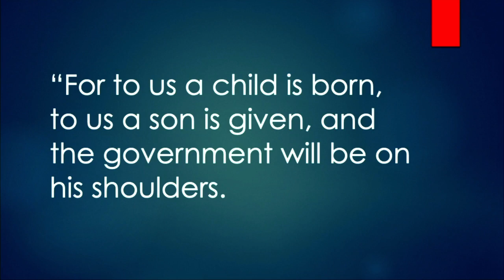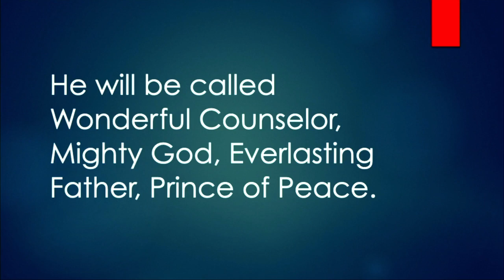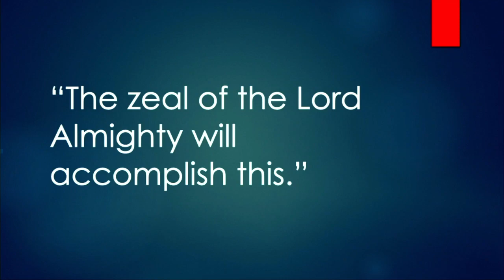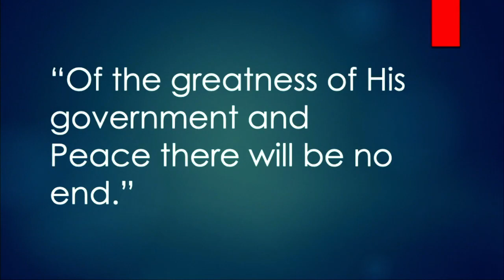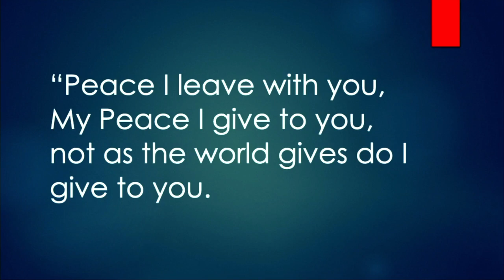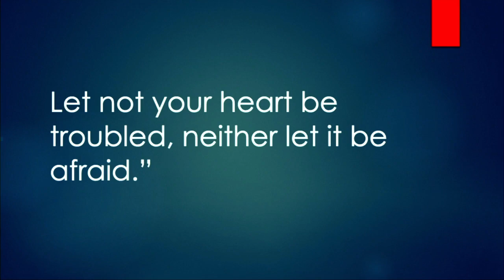Service for Dec. 18